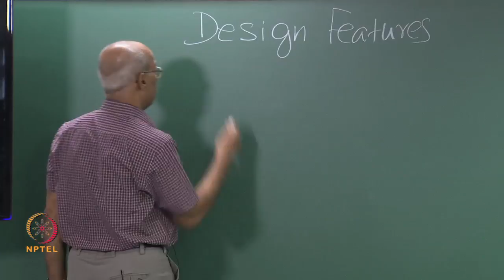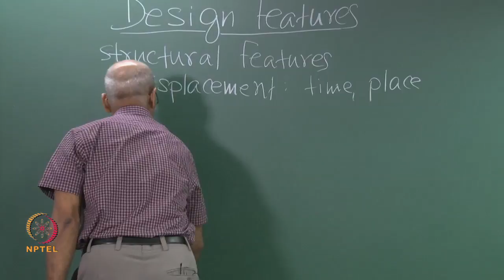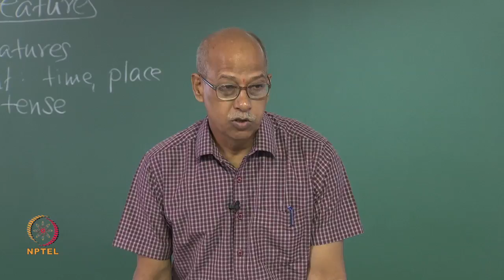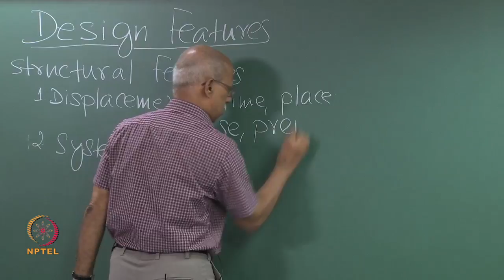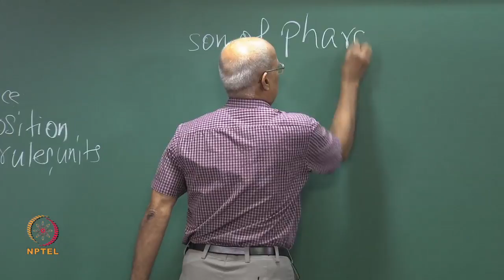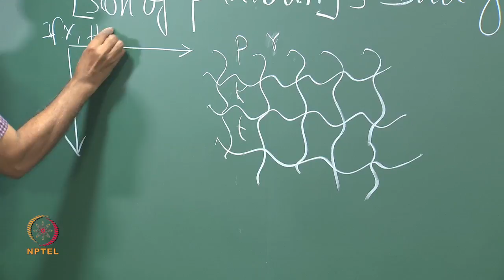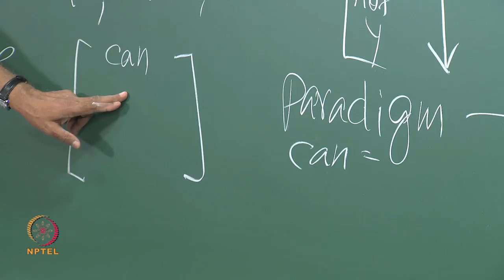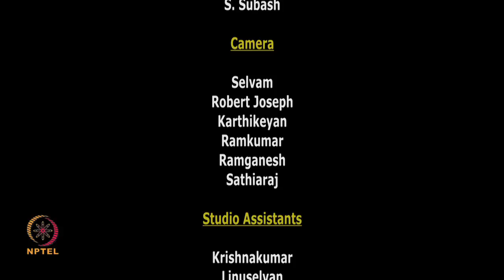Mod-01 Lec-06 Design Features of Language-5